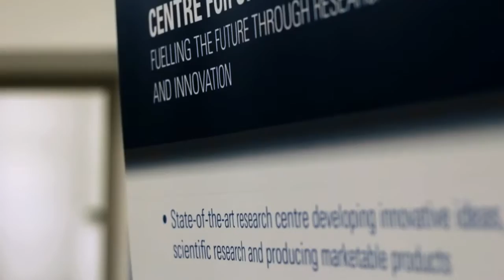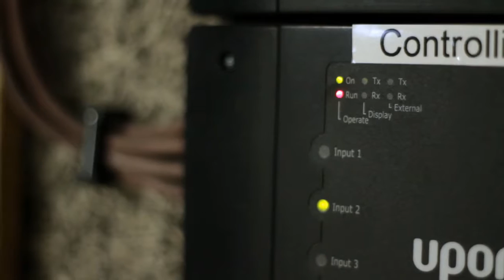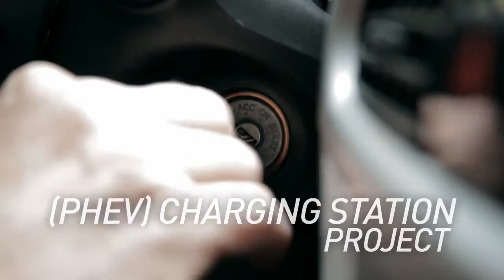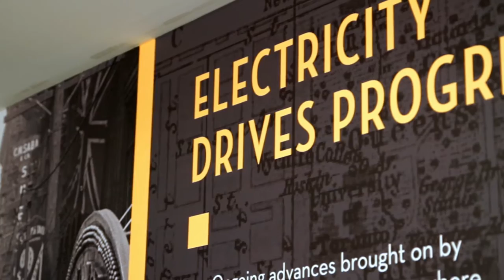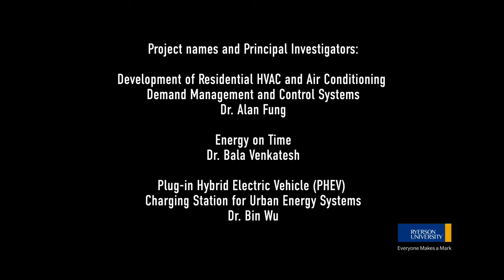About the Centre for Urban Energy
CUE is solving real urban energy issues.